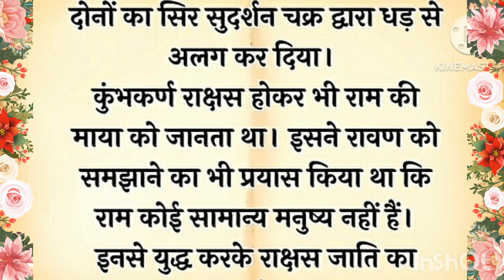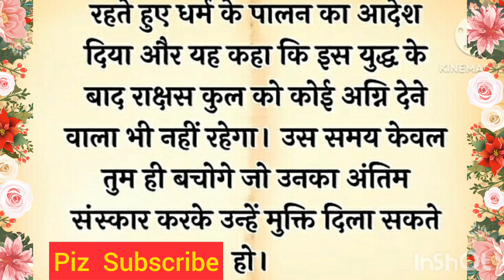कुंभकर्ण के पूर्वजन्म का रहस्य |pauranik Katha |pauranik kahaniyan |shikshaprd kahaniyan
श्री निर्मल ज्ञान गंगा
पौराणिक कथा
पौराणिक कहानियां
पौराणिक कथाएं
धार्मिक कहानियां
आध्यात्मिक कहानियां
ऐतिहासिक कहानियां
शिक्षाप्रद कहानियां
प्रेरणादायक कहानियां
परिवारिक कहानियां
हिंदी कहानियां
भक्ति कहानियां
अध्यात्मिक हिंदी कहानियां
कहानियां
धार्मिक हिंदी कहानियां
कहानी
धार्मिक कथाएं
पौराणिक कथाएं
धार्मिक कथा धार्मिक कथा
मोटिवेशनल कहानियां
इमोशनल कहानियां
हार्ट टचिंग कहानियां
शिव पुराण
गरुड़ पुराण
महाभारत
गीता ज्ञान
रामायण

your queries 👇👇

हमारा उद्देश्य किसी व्यक्ति 'धर्म समुदाय' जाति राष्ट्रीयता व्यवसाय संस्था विश्वास और भावनाओं को ठेस पहुंचाना नहीं है.

नोट.
(इस कहानी के सभी पात्रों घटनाएं धार्मिक और रामायण महाभारत जैसे ग्रंथ से है इनका किसी वास्तविक जीवन से कोई संबंध नहीं है इसे केवल शिक्षा और ज्ञान के लिए बनाया गया है)_______________________________________